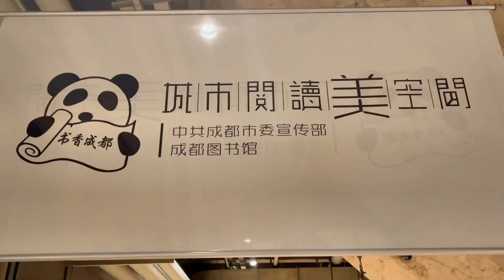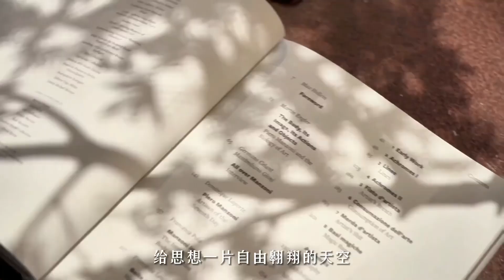龚俊 0331 图书馆不眠夜